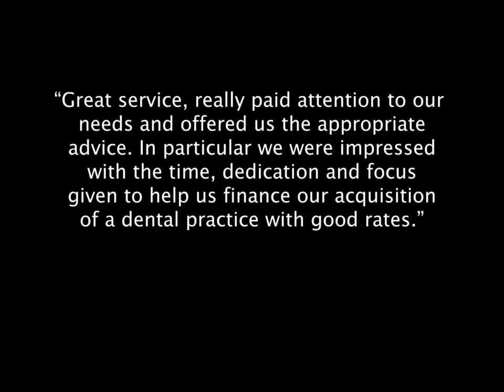Samera Client Testimonials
Be sure to sign up to our Start, Scale, Sell event. This is a 2 day crash course in everything you need to know to grow your dental business. Spaces are limited and offered on a first come first serve basis. Register now, so you don't miss out!!

Arun is the CEO and founder of the Samera Group, starting the business with just one client sitting at his father’s dining table. Fifteen years on, Team Samera now service hundreds of Dental clients, run exciting events, help clients raise finance, and are very active in helping clients buy or sell Dental practices.

Arun has almost twenty years of commercial experience and knowledge in Dentistry, Arun’s expertise is valued by hundreds of businesses across the UK. His financial acumen and know-how, along with his hands on commercial expertise have helped clients, large and small, new and established to achieve great things.

His energy and passion for helping clients is infectious and leading his team to do their best is at the top of his list of business priorities. He has a vast network of experienced contacts he can draw on to help clients when needed.